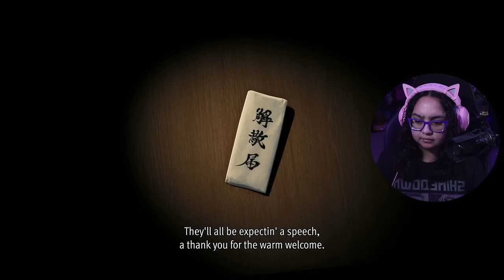Enter, Homare Nishitani III | Like A Dragon Gaiden Part 7 | First Playthrough | AGirlAndAGame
In part 7 of RGG Studio's Like A Dragon Gaiden: The Man Who Erased His Name, once a legendary yakuza, Kazuma Kiryu faked his own death and abandoned his name for the sake of protecting his family. Now, he is thrust into conflict by a mysterious figure attempting to drive him out of hiding.